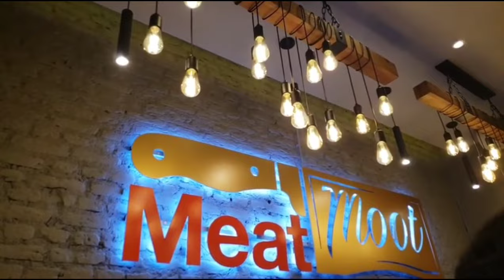أغلى لحم بالعالم#تجربة صادمة لمطعم MEAT MOOT ABU DHABI مقارنة مع MEAT MOOT ISTANBUL أشهر سلسلة مطاعم